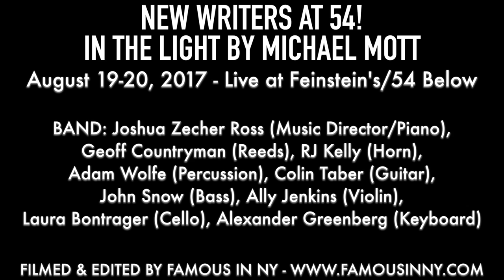"Catch The Moon" from IN THE LIGHT - Sierra Boggess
NEW WRITERS AT 54!  IN THE LIGHT BY MICHAEL MOTT
August 19-20, 2017 - Live at Feinstein's/54 Below

Music & Lyrics by Michael Mott
Book by Nathan Wright & Justin Silvestri

BAND: Joshua Zecher Ross (Music Director/Piano), Geoff Countryman (Reeds), RJ Kelly (French Horn),  Adam Wolfe (Drums/Percussion), Colin Taber (Guitar), John Snow (Bass), Ally Jenkins (Violin), Laura Bontrager (Cello), Alexander Greenberg (Keyboard)

Orchestrations by Kim Scharnberg
Directed by Jeff Whiting